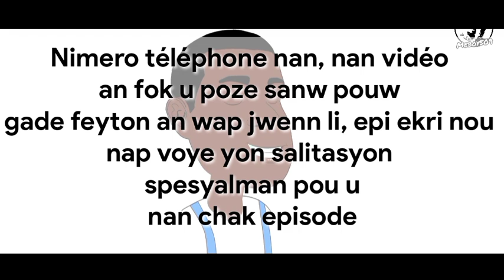ARIA 2 - Épisode 23 ( #6 komik an kreyol ) Nouvo feyton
ARIA episode 21 tikomik an kreyol